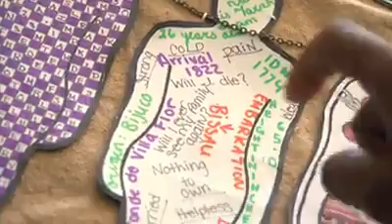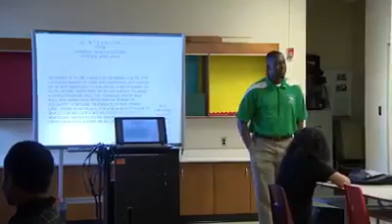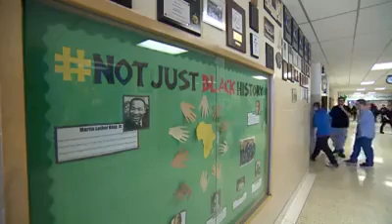BLACK HISTORY.....What it means to be a black male or female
KNOW YOUR HISTORY and then teach others...
What it means to be a black male or female